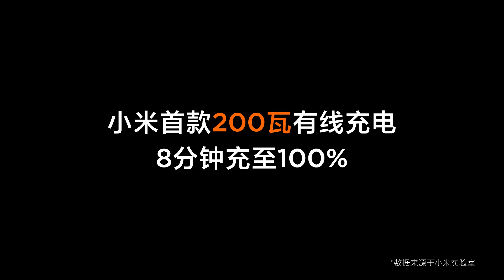Xiaomi HyperCharge - 200W filaire - 120W sans-fil